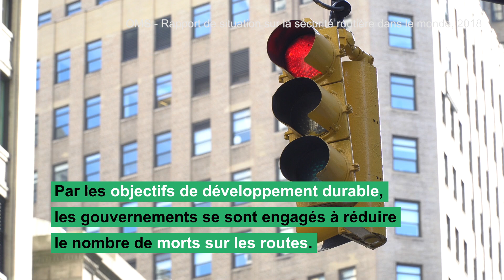Sécurité routière : 1 personne tuée toutes les 24 secondes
Le Rapport de situation mondial sur la sécurité routière 2018, lancé par l'OMS en décembre 2018, souligne que le nombre annuel de morts dans les routes a atteint 1,35 million. La charge est supportée de manière disproportionnée par les piétons, les cyclistes et les motocyclistes, en particulier ceux vivant dans les pays en développement. Le rapport suggère que le prix payé pour la mobilité est trop élevé, notamment parce que des mesures éprouvées existent. Des actions drastiques sont nécessaires pour mettre en place ces mesures afin de répondre à tout futur objectif mondial susceptible d'être défini afin de sauver des vies.